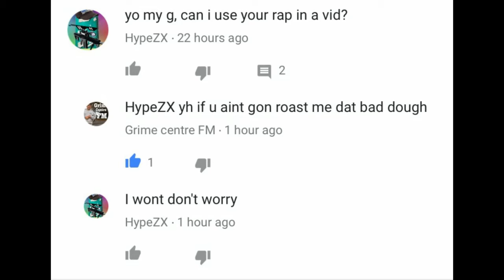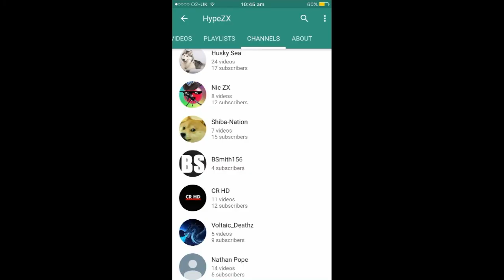BEST GRIME CHANNEL IN THE UK / grime centre fm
No hate